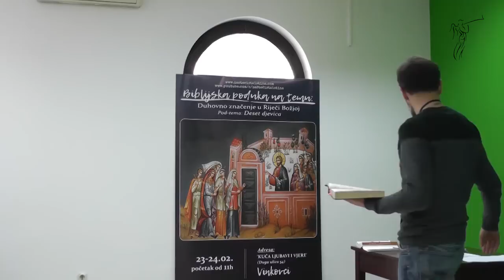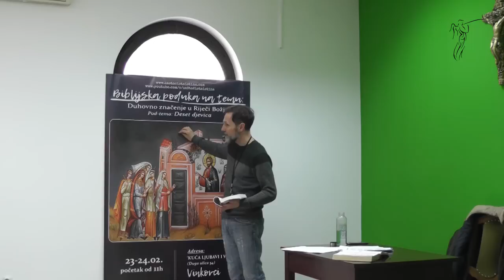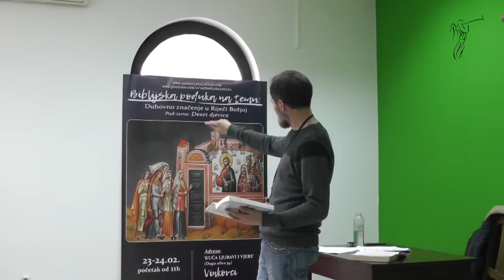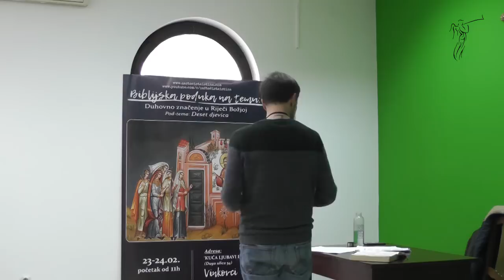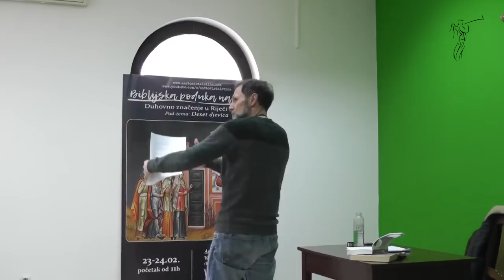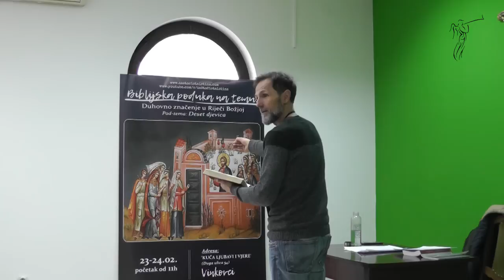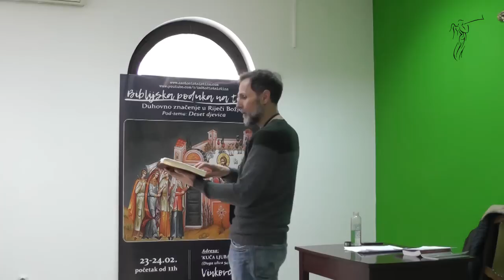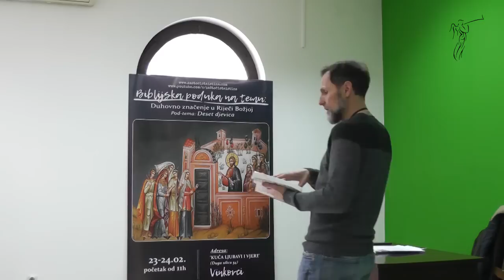DESET DJEVICA - 2. Značenje djevica i broja 10...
BIBLIJSKA PODUKA NA TEMU:
DUHOVNO ZNAČENJE U RIJEČI BOŽJOJ
Pod-tema: DESET DJEVICA
2. Značenje 'djevica' i broja '10'...
Predavač Lorens Novosel - Apostol Isusa Krista
VInkovci 02/2019